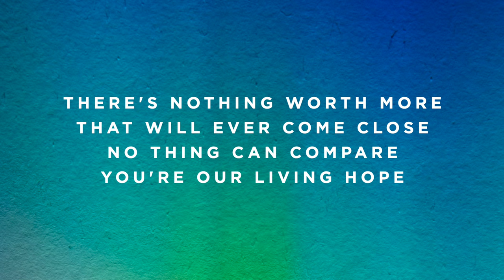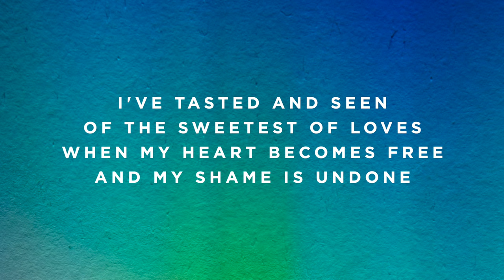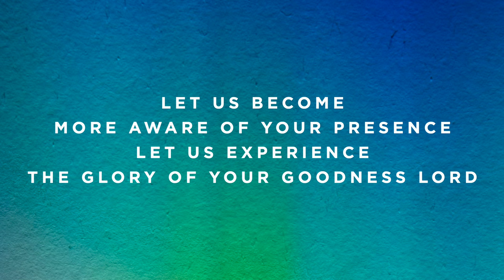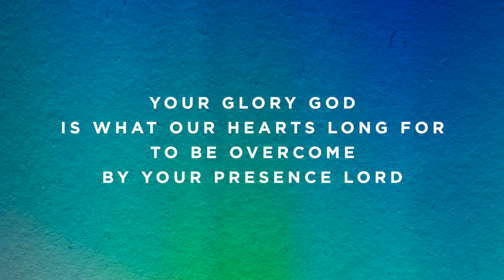Holy Spirit - High Male Key - A - Instrumental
The Worship Portal's Jeff Choi plays “Holy Spirit” by Jesus Culture.

Timestamps:

Vamp - 0:00
Intro - 0:06
Verse 1 - 0:33
Verse 2 - 1:00
Chorus - 1:26
Interlude - 1:53
Verse 1 - 2:07
Verse 2 - 2:33
Chorus - 3:00
Chorus - 3:26
Instrumental - 3:53
Bridge - 4:20
Bridge - 4:33
Bridge - 4:46
Chorus - 5:06
Ending - 5:33